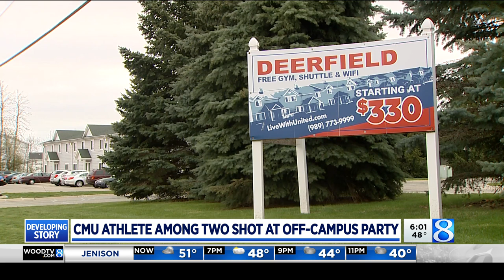2 men, including CMU football player, shot at off-campus party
Two Central Michigan University students — one a football player — were shot after a fight broke out at an apartment complex in Union Township early Saturday morning. (April 25, 2021)